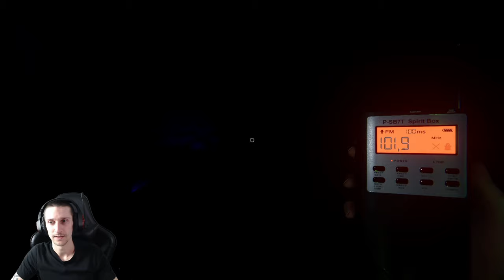Warnung ! Gute Spieler in Sicht ! - Phasmophobia 👻